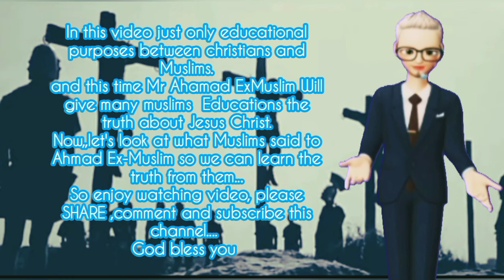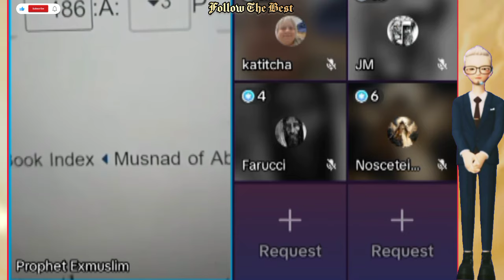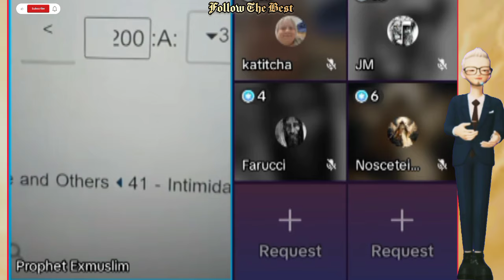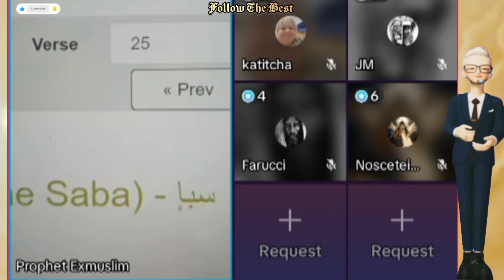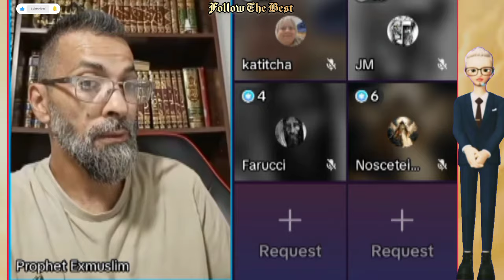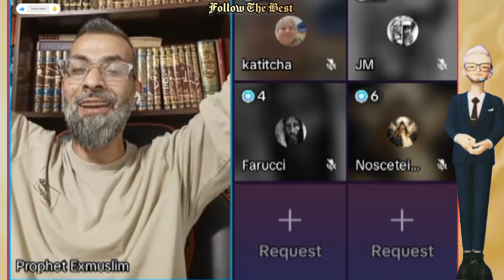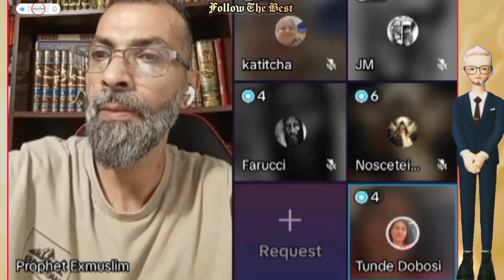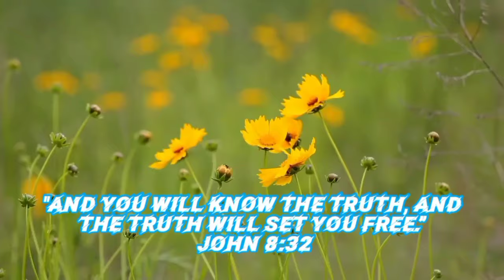AhmadExmuslim - Sis Tunde - She Proud To Be Christian |Educational Purposes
AhmadExmuslim - Sis Tunde - She Proud To Be Christian |Educational Purposes @followthebest